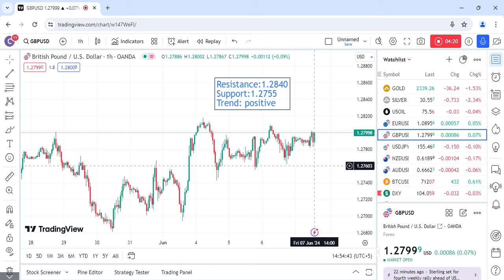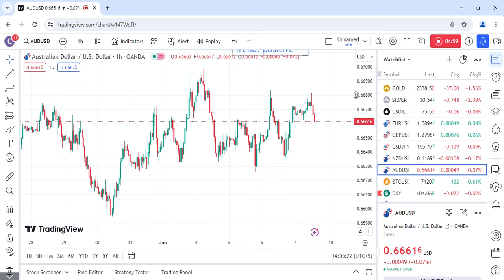NFP Data on strong Side ? | Gold sharply fall after breaking 2369 | Forex Silver & Crude oil update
(The icmarkets/ Exness is not intended for residents or person in any country or jurisdiction where such distribution or use would be contrary to local law or regulation.)